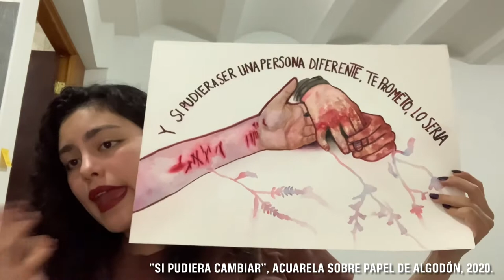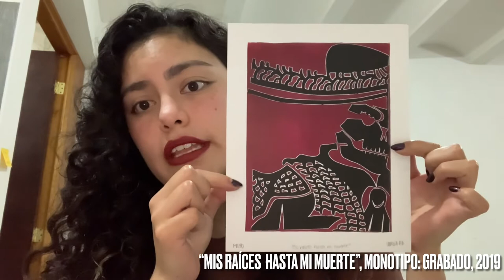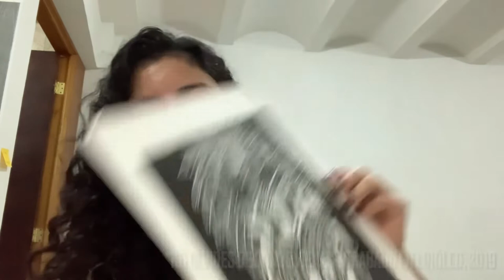Larisa Rivera Bibiano - Universidad de Guanajuato - Artes Visuales